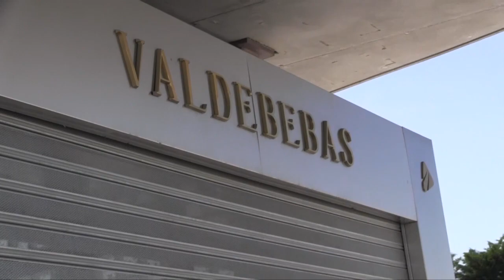25 Razones para ir a la beatificación de Álvaro del Portillo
¡Queremos conocer también los motivos por los que tú vienes a la beatificación!

Mándanos un vídeo corto explicando por qué vienes a la beatificación o bien por Youtube o bien a la cuenta de correo

También puedes contarnos tus motivos por Twitter con el hashtag

¡Te esperamos!